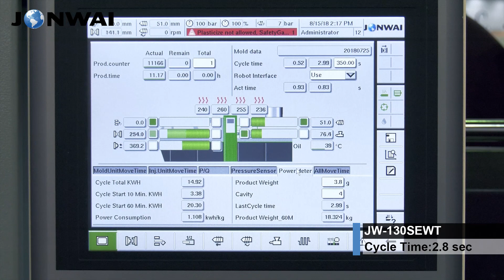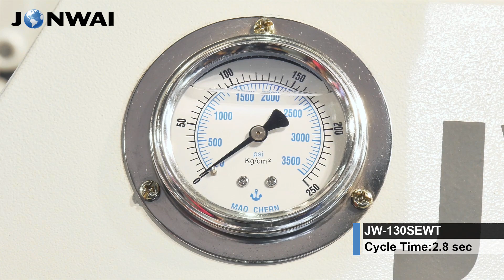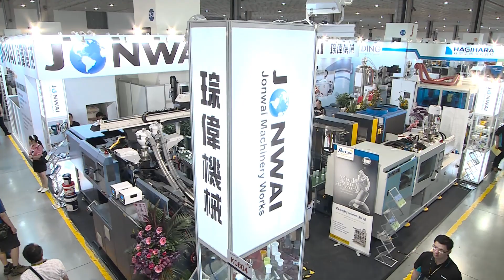Ice Cream Cup with IML - 4 cav - 130SEWT - Jonwai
Running 2.5 sec cycle time for 4 cav ice cream container with IML during Taipei Plas 2018.  Jon Wai Machinery showing the thin wall container with ultra thin thickness 0.38mm.  Whole solution from Taiwan, we can deliver the economic solution with high production capacity.

This model SEWT is with high injection speed with accumulator to reach at least 200 mm/sec.  For high L/t ratio product, it is required to run with high injection speed.  Jon Wai has more than 30 years for thin wall molding.

ON WAI Machinery has more than 45 years in the injection molding field, which is the leading experienced injection molding machine manufacture from Taiwan. We build customized plastic injection machines to reach customers’ production requirements. Not only standard machines but also tailor made machines including Automotive, Preform/Cap/Closure production and Food packaging series and MULTI resin molding. We sell more than 700 high quality and high efficient plastic injection machines to the entire world every year. We keep developing new technology and upgrading our plastic injection machines to bring the best products to our customers!!